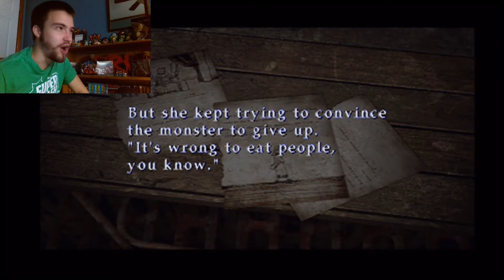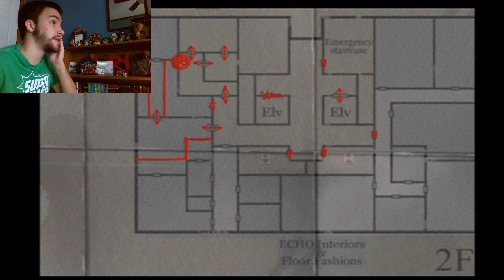Let's Play - Silent Hill 3 (Blind) "Big Brain Danny"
Shout out to my Brain for not allowing me to look like a idiot.

Why? Why are you people back? To hear and see the Suffering of the coolest guy on the Channel?! THAT"S NOT COOL! Silent Hill returns to the channel with its third installment where Danny reenters the dark corner of Rolando's ass. What's there you ask? Shit. Shit is Everywhere. Nightmare Shit. Monster Shit...Taco Shit...This one is for the fans...Especially the Ladies watching...